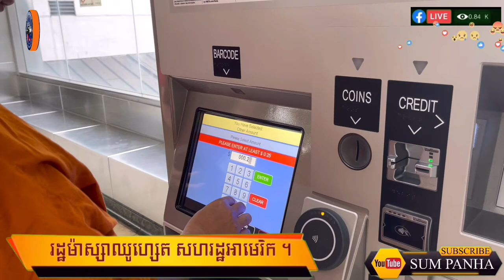How To Travel By Train In Boston Massachusetts USA By Most Venerable SUM PANHA SATHA MUNI